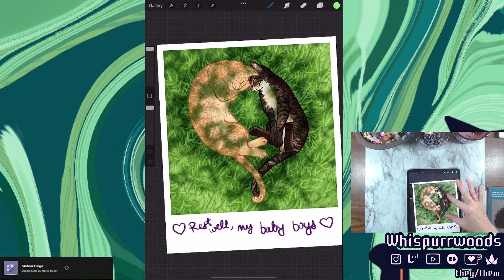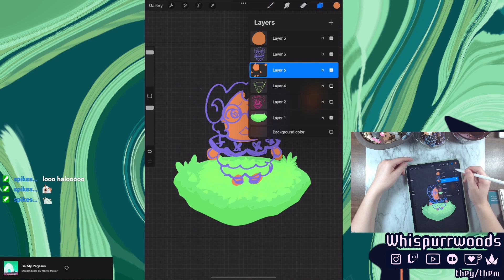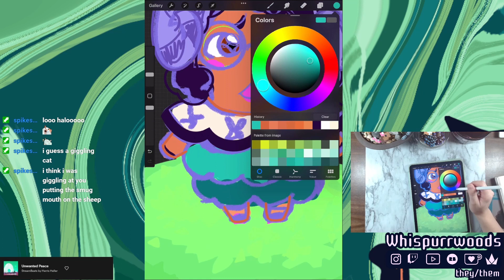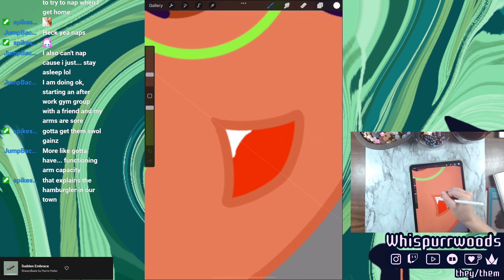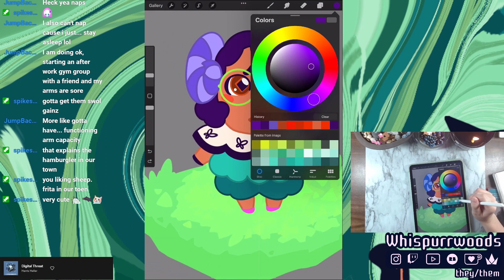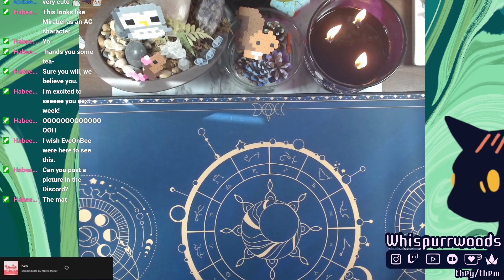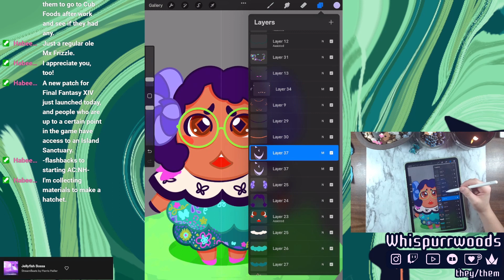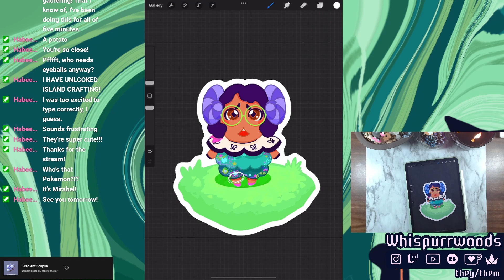Animal Crossing Styled - Encanto Mirabel